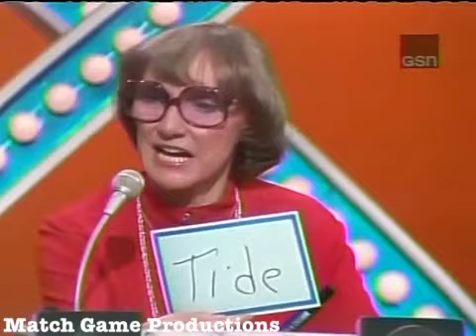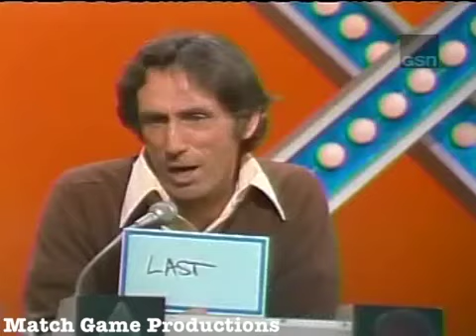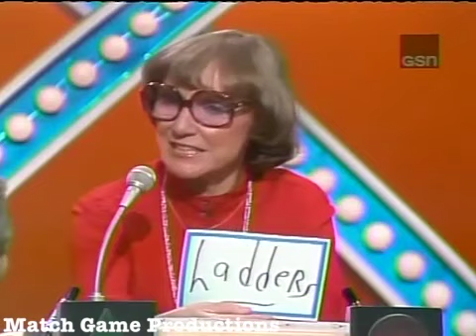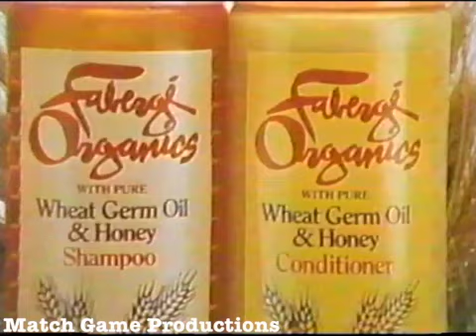Match Game Synd. (Episode 451) (Bob Donner Gets Attacked By Rochelle) (Charles Returns) (GOLD STAR)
Airdate 1982. Today's Panel: Bob Donner, Brett Somers, Charles Nelson Reilly, Melody Thomas, McLean Stevenson, and Marcia Wallace